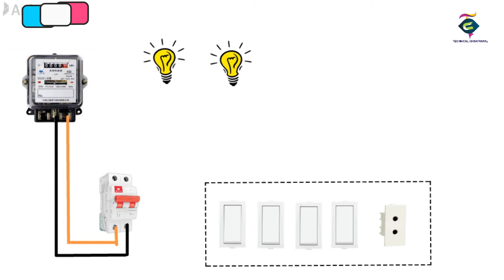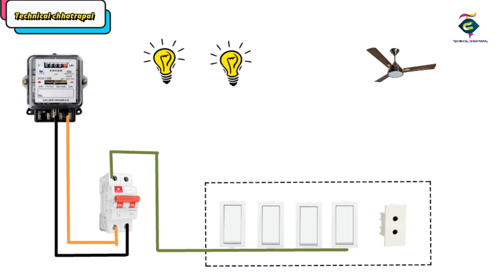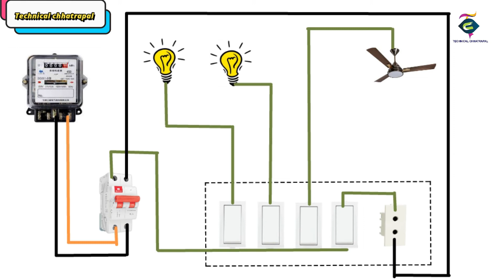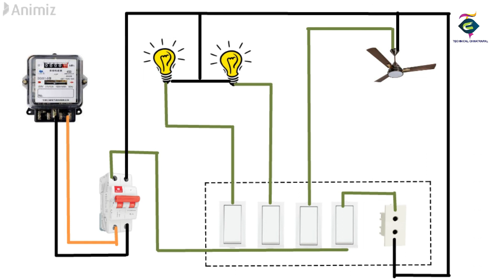house wiring animation video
Hii
mai hu Technical Chhatrapal Swagat hai aapka hamare is You Tube channel me
Aaj ke video mai mai aapko bataunga ki aap house wiring animation video ko dekhkar kaise wiring kar sakte hai

electric board
electric board fitting
electrical engineering
Switch
MCB
RCB
RCD
uk
eee
eeestudy
electric bd
electrical work
wiring
home wiring
circuit breaker
circuit breaker in hindi
electrician

Hamare chhannel me aap ye bhi jankari pa sakte hai
pradhanmantri aawas list kaise dekhe-
extension bord kaise banaye-
home theater banaye ghar me-